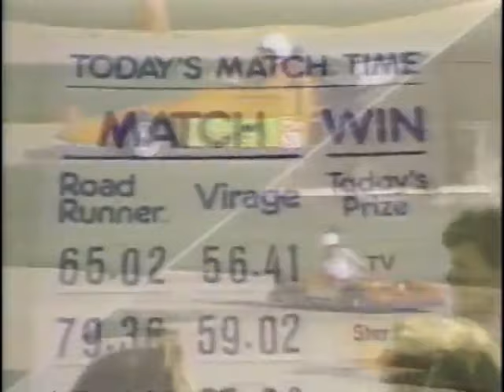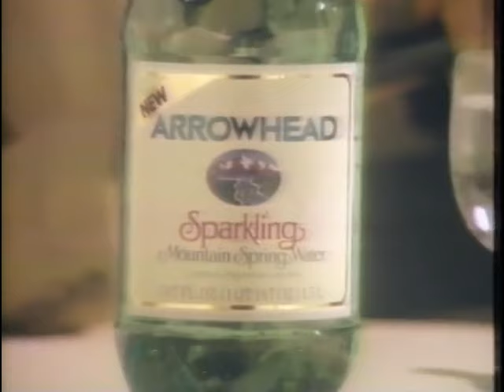Friday Night Videos | October 1983 | with original commercials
Friday Night Videos (later becoming Friday Night and then Late Friday) is an American music video show that was broadcast on NBC from July 29, 1983, to May 24, 2002. It was the network's attempt to capitalize on the emerging popularity of music videos as seen on MTV.